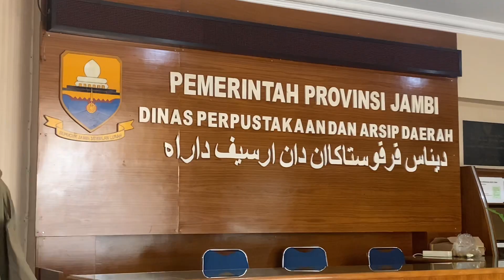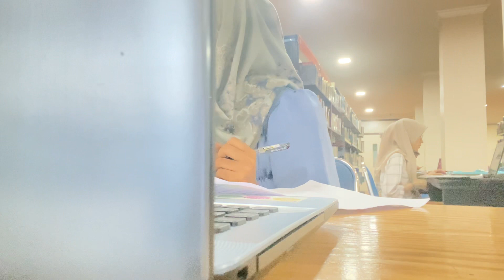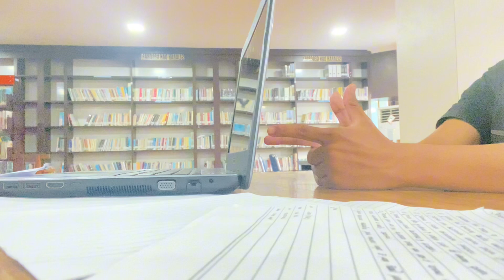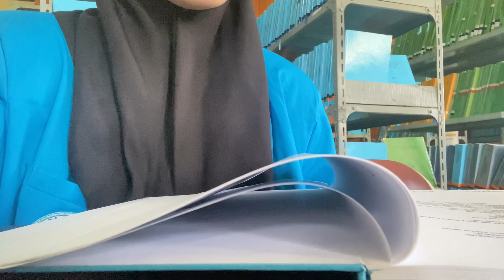Campus Vlog || Exam Week